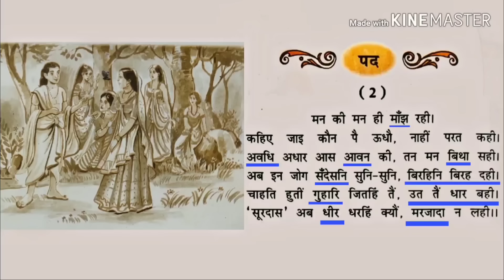सूरदास के पद|Class 10th Hindi Kshitij (NCERT)|Surdas ke pad EXPLANATION Part 1|कक्षा दसवीं भाग 1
Check the playlist of your class for more :
Class 10

Easy Explanation Surdas ke pad सूरदास के पद | पाठ की सरल व्याख्या Class 10 - क्षितिज ( Kshitij )  NCERT, Chapter-1

raviikant007@gmail .com